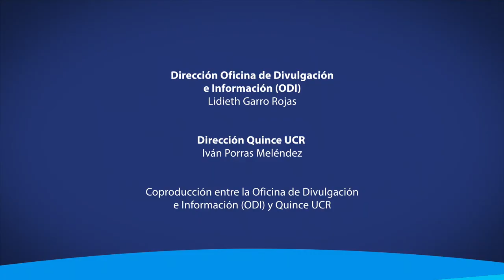El proyecto “Granos y semillas de calidad busca capacitar a pequeños agricultores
En la siguiente nota le contamos sobre uno de los proyectos de la UCR que apoya a las microempresas agrícolas de diversas zonas del país en la generación de una nueva fuente de ingreso familiar.